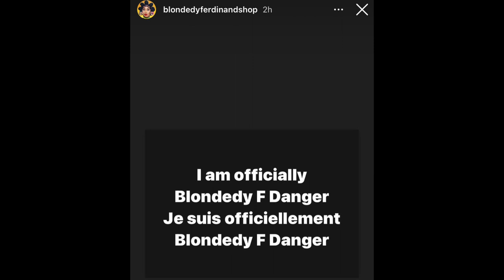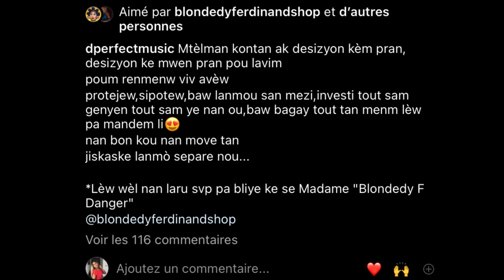Blondedy ak Dperfect kraze net la anko yo lage foto lune de miel MARYAJ yo anpil atis te prezan💍